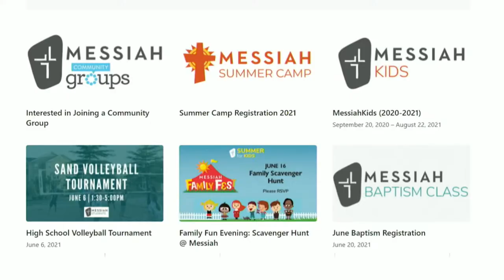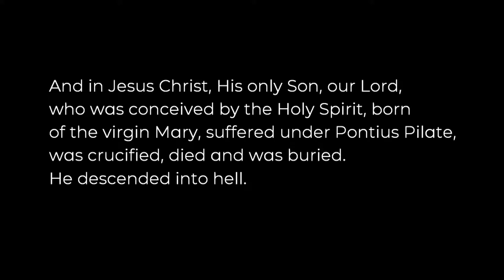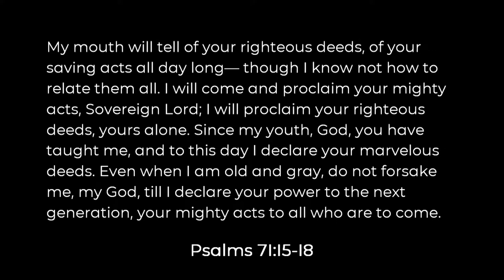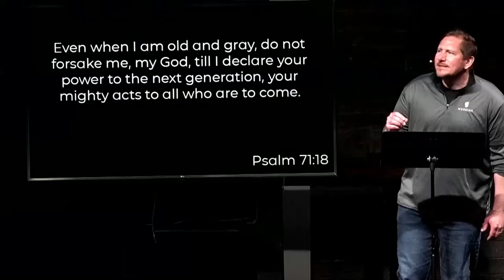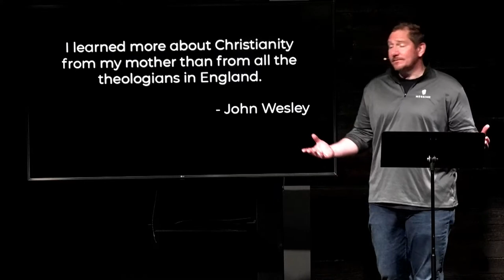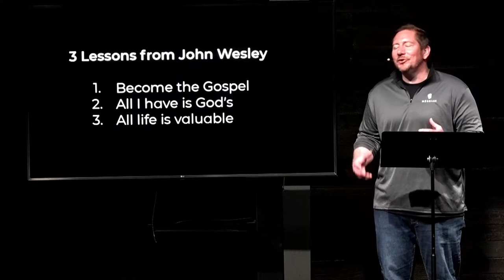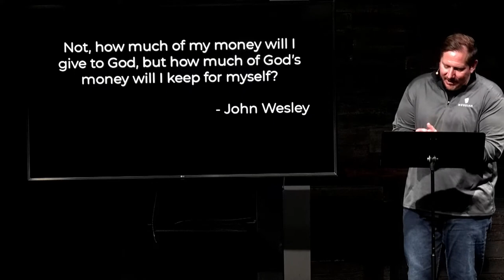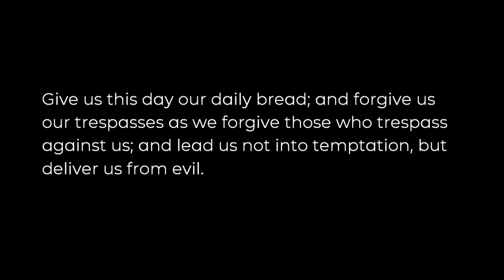Messiah is LIVE - Biography (Susanna Wesley)